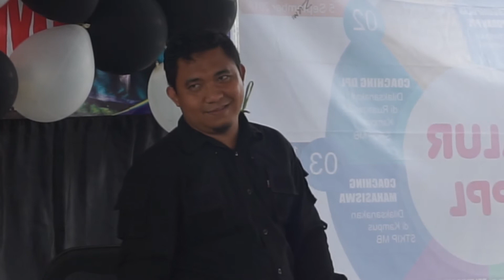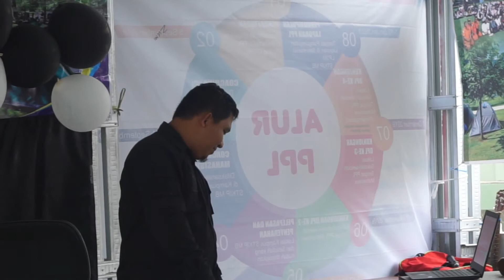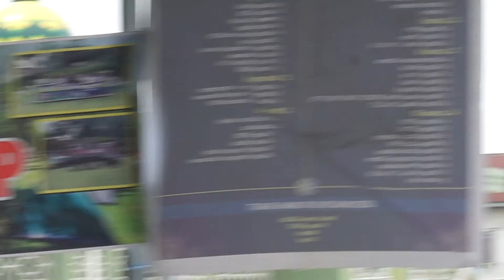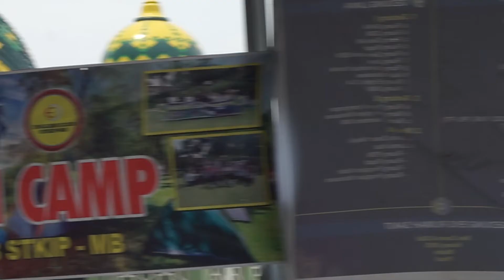FIX YOU (cover) Cold Play🙏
Testing ya guys, hihi jangan di buli